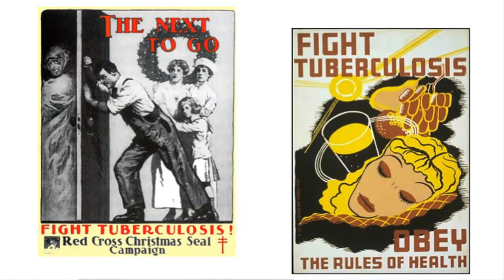IdeasLabs 2013 - John Frater - Prescribing the Future: Antimicrobial Drug Resistance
Dr John Frater, from the University of Oxford, says that the antibiotics we used only a few years ago are no longer effective because of overuse and misuse. He calls for urgent investment in the research and development of new antibiotics or face the prospect of losing 100 years of medical advancement.